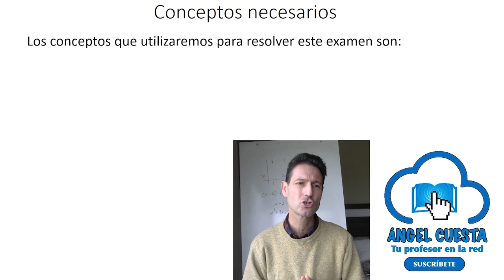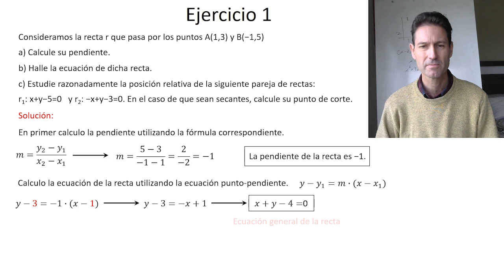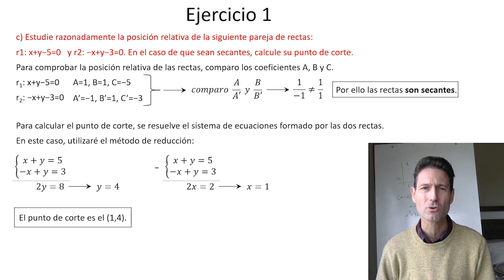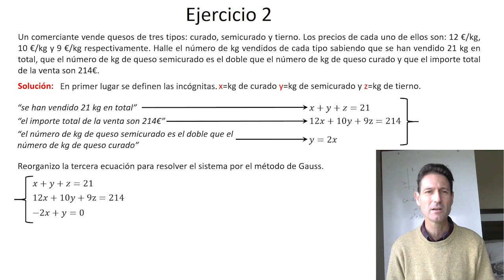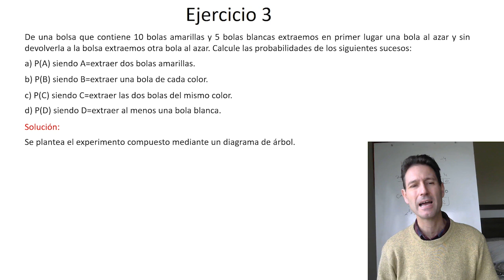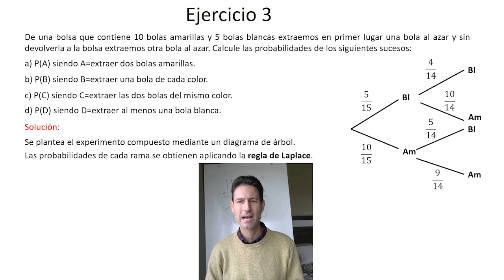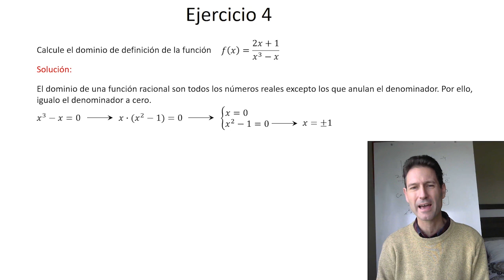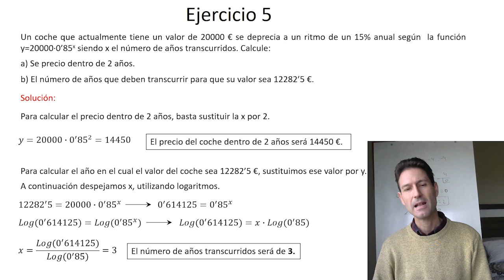Prueba de acceso al grado Superior Matemáticas, Junio 2018, Madrid, examen resuelto.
👨‍🎓 Interesante examen de matemáticas de la prueba de acceso al grado superior. Algunos ejercicios son clásicos y muy útiles también para estudiantes de 4º de ESO y 1º de bachillerato. Es la convocatoria de Junio de 2018 en Madrid.

La temporización del vídeo es la siguiente:

Ejercicio 1: Geometría. Ecuación de una recta. Rectas secantes. 1:18.
Ejercicio 2: Problema de 3 ecuaciones con 3 incógnitas. Método de Gauss. 6:19.
Ejercicio 3: Probabilidad. Diagrama de árbol. 11:39.
Ejercicio 4: Función racional. Dominio. 17:01.
Ejercicio 5: Problema con una función exponencial. 18:17.

En mi página web puedes acceder a exámenes de esta y otras comunidades autónomas.

El examen consta de las típicas preguntas de este tipo de pruebas. Compatible con los exámenes de la Comunidad Valenciana, Aragón y Madrid (sólo hasta 2021).